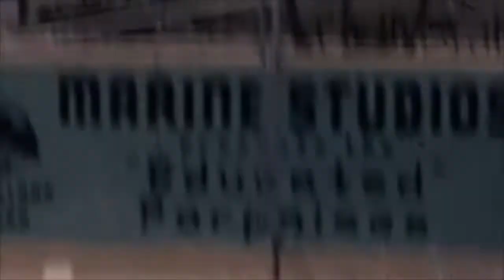HMRC Archives Watch Party: Animal Antics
Many of the films held by the Houston Metropolitan Research Center may be viewed on the Houston Public Library Digital Archive. For this watch party we took a deep dive in search of animal behavior. We’ve chose our favorite clips from four of our collections: KHOU Collection, Mildred ‘Hausy’ Hausinger and Marguerite ‘Margy’ Austin Collection, and the HPL Collection.